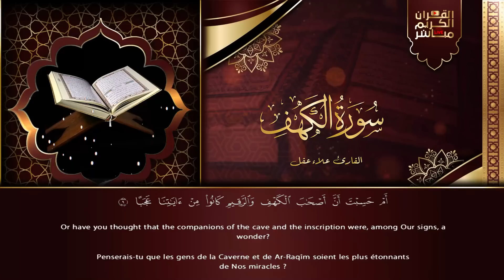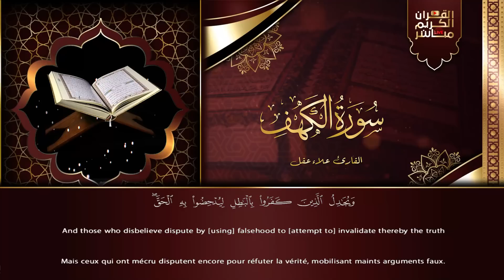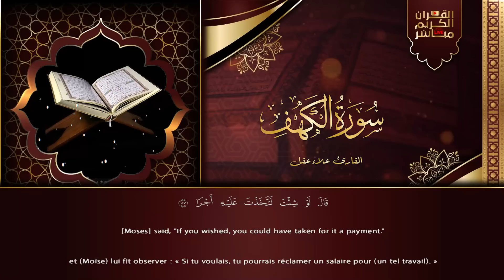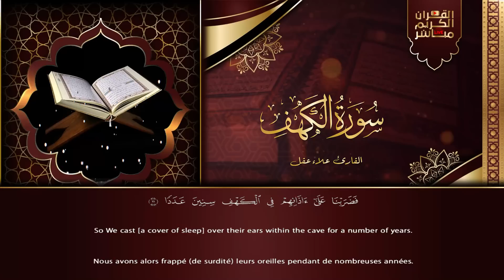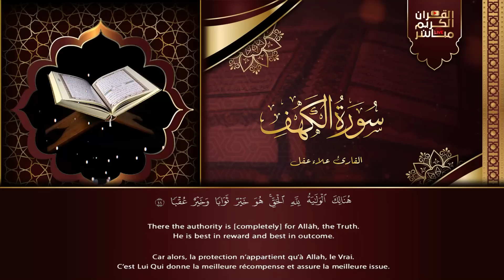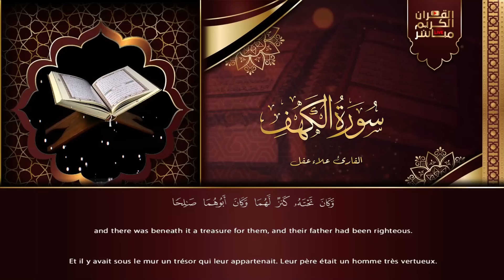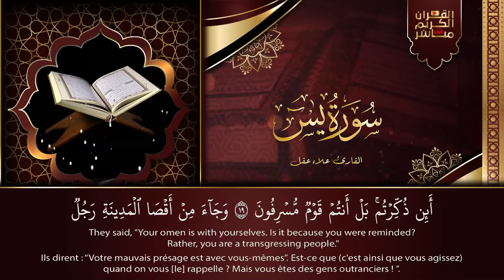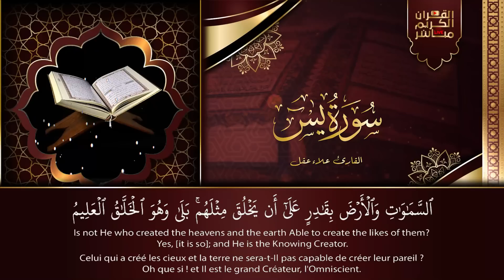رقية للبيت سورة البقرة، يس، الواقعة، الرحمن، الملك، الإخلاص، المعوذات 💚 شفاء وبركة وحفظ من الشيطان